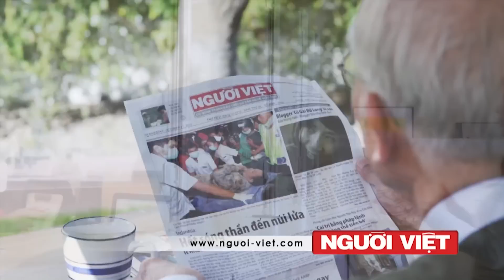Hải tặc thả tàu dầu Việt Nam, sau khi cướp hết dầu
Tàu chở dầu của Việt Nam bị mất tích ở ngoài khơi Singapore đã được thả ra, sau khi bị cướp biển tấn công và cướp dầu.